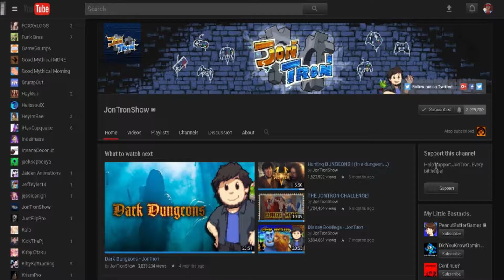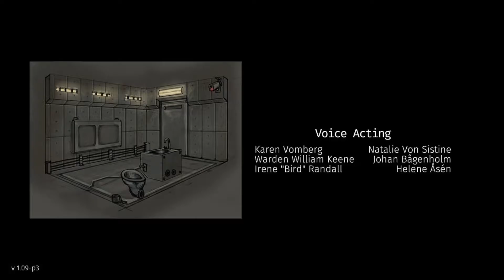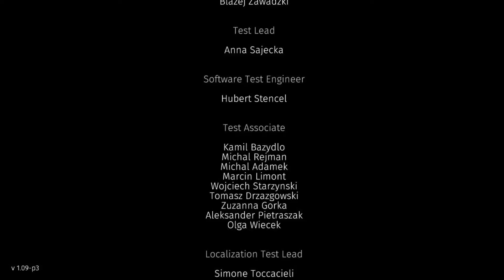Last Words? | Magnetic: Cage Closed | END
Hey it may not be what I thought it'd be... oh that's it, I've nothing else to say!